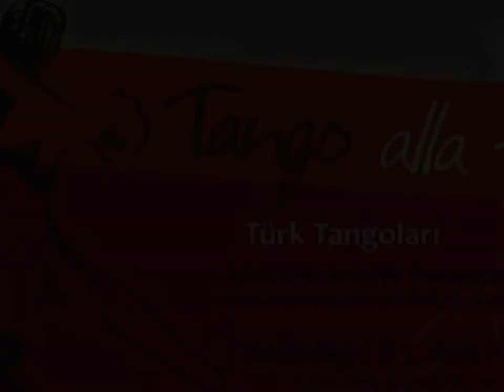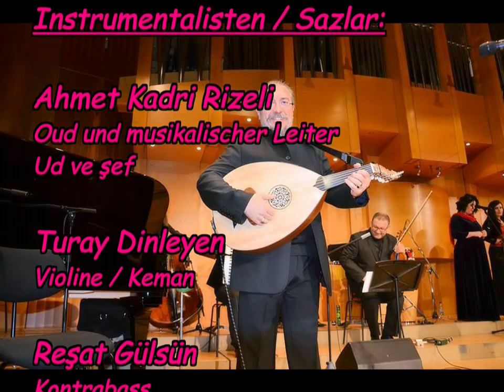Armoni-Ahenk Konzert "Tango alla Turca" 08.03.2014 München